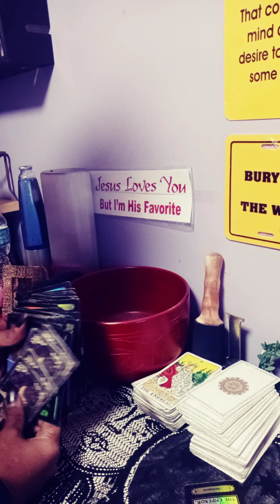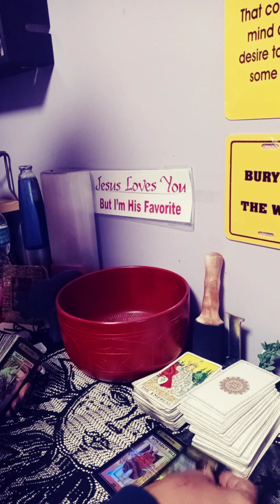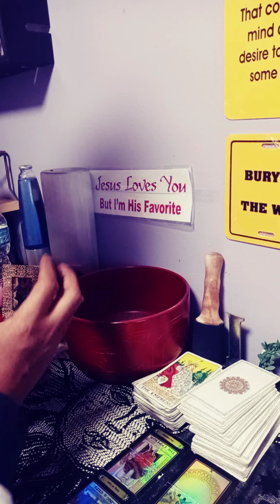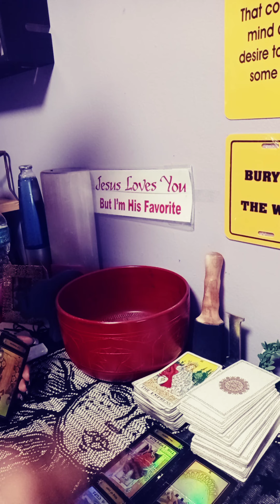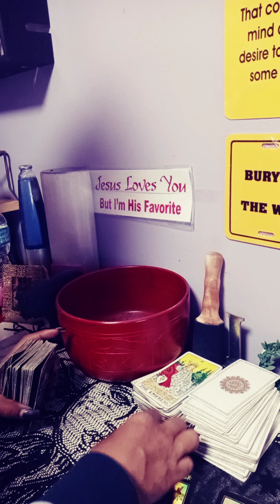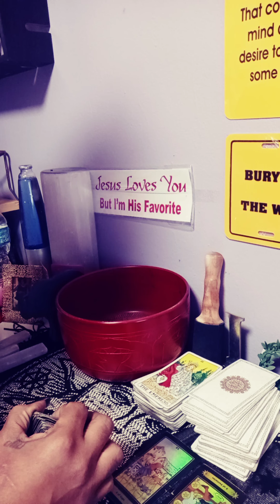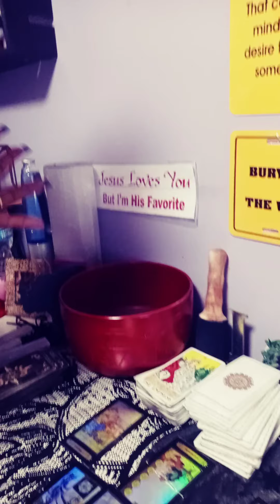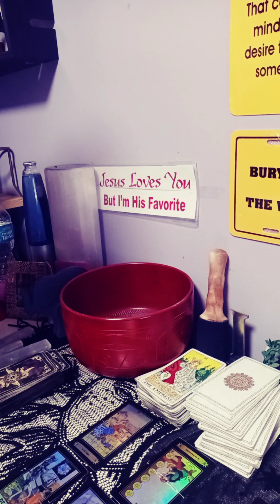Libra spiritual tarot messages "a gifted child sent just for me"